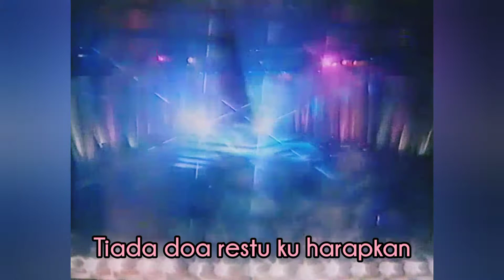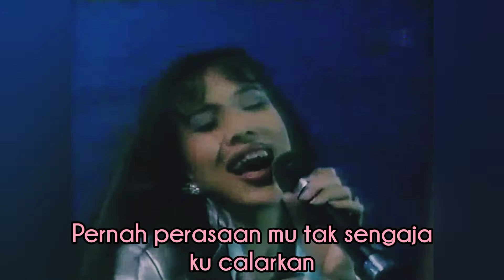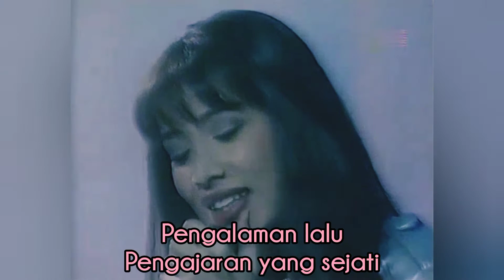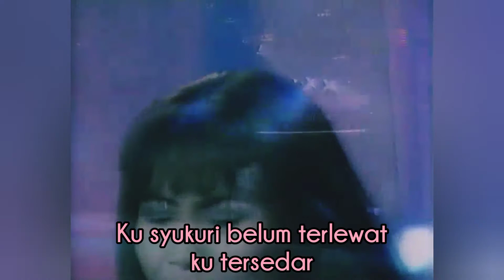FAUZIAH LATIFF - Ku Pohon Kemaafan